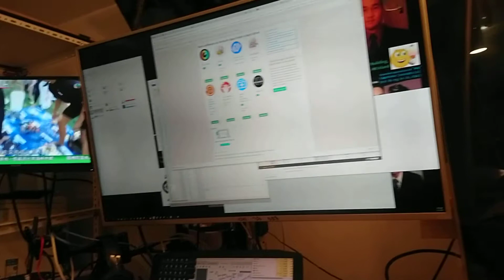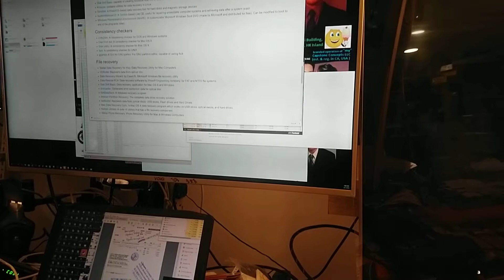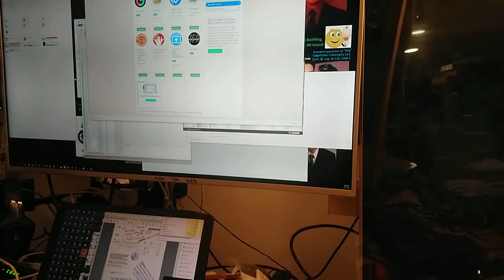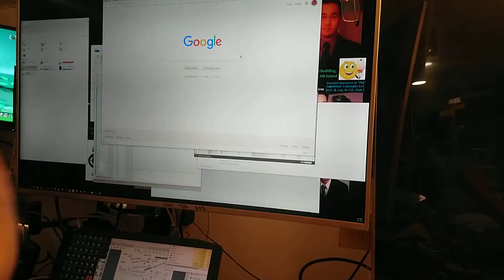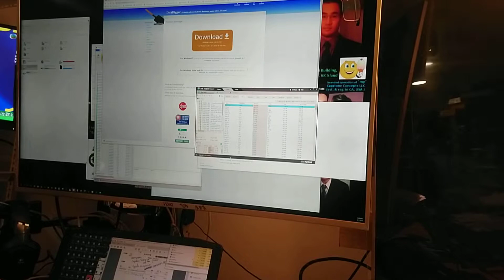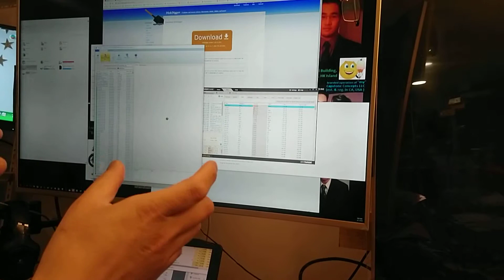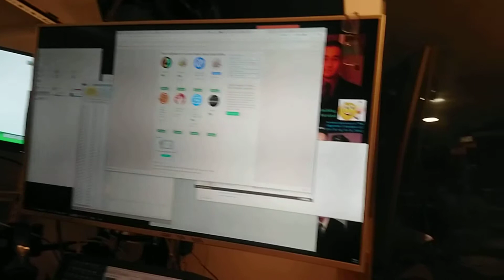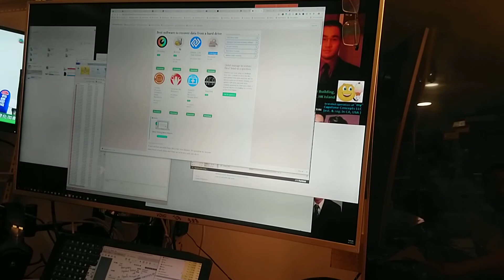Chinese Cantonese Version on Data Recovery